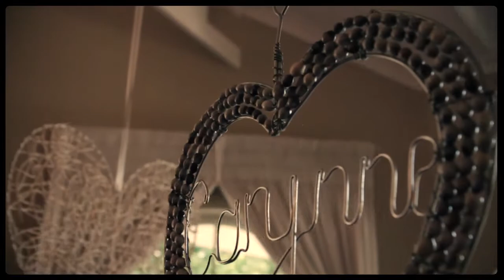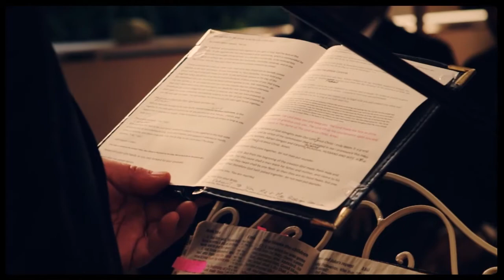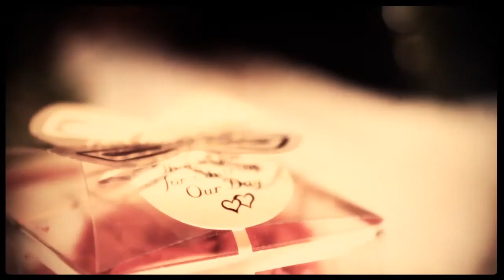Adrian and Caryn Wedding Highlight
Shane Ward - Beautiful in white